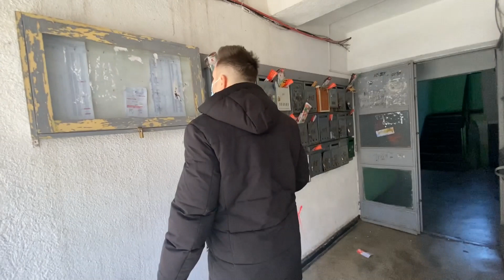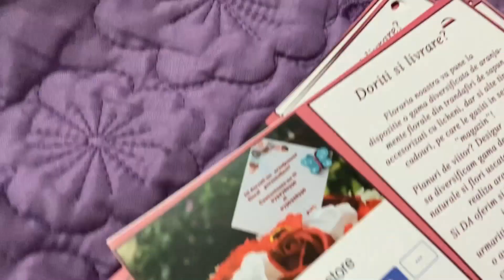Am oferit flori Doamnelor si Domnisoarelor | Am fost dati afara din restaurant!?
Doar daca va placut acest videoclip si daca doriti sa ma  sustineti va rog sa dati un subscribe,like si un share pe facebook,pentru a ne strange o comunitate cat mai mare :)